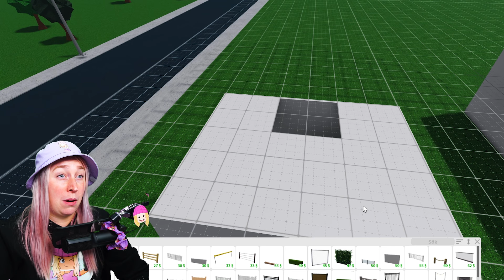BYGGER HUS MED ENBART EN FÄRG! Tävling med mina barn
Pandai AB
Bolandsgatan 15 E
753 23 Uppsala